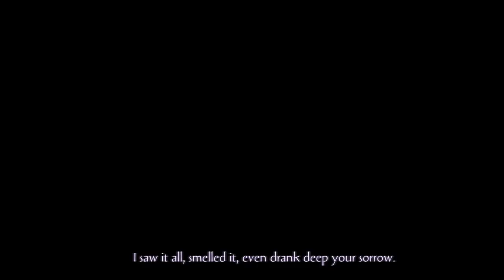i played olija and you should too - a super review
good indie games can be hard to find